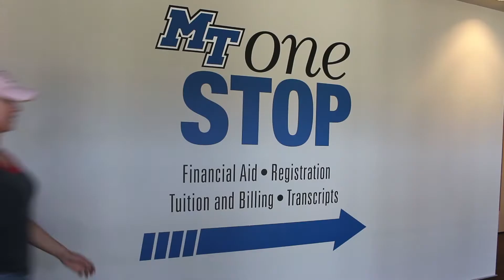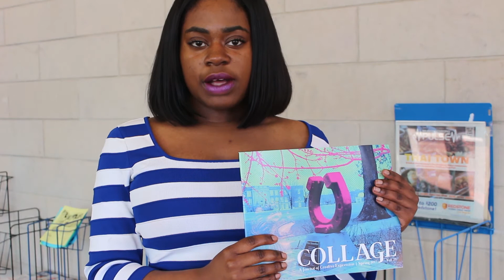MTSU TUITION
Tuition may be rising at MTSU...but at what cost?